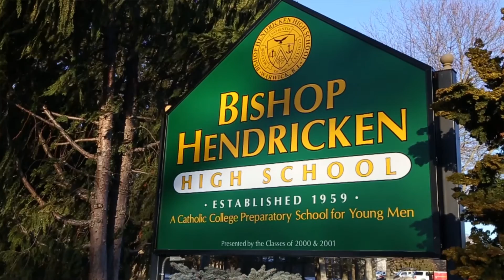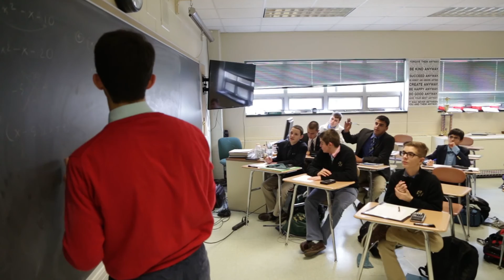Champions For The Boys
Bishop Hendricken High School is a Catholic high school in Warwick, RI.  This is the annual appeal for supporters and donors to become Champions For The Boys.